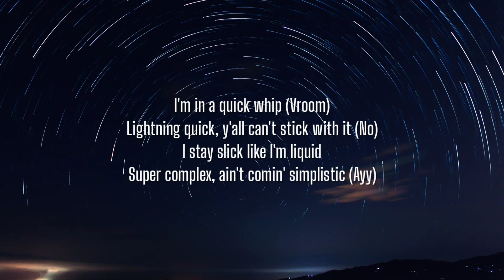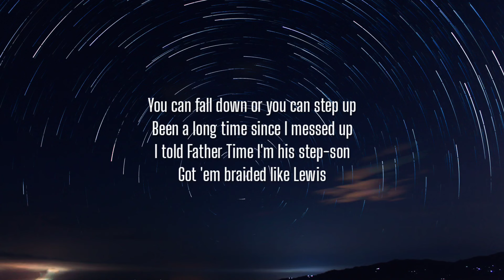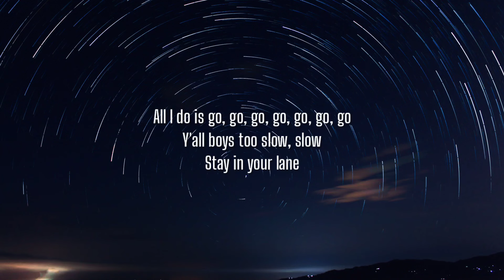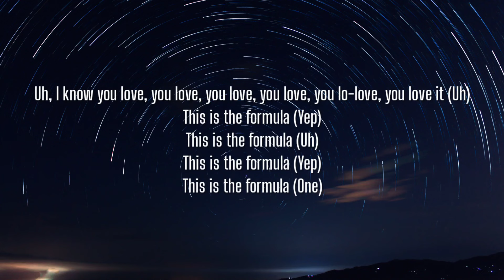will.i.am, Lil Wayne - THE FORMULA (Lyrics)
Lyrics:

Tunechi and will.i.am
F1

[Chorus: will.i.am]
This is the formula
Uh, I know you lo-lo-lo-lo-lo-lo-lo-lo, you love it (Uh)
This is the formula (Yep)
This is the formula (Ayy)
This is the formula (One)

This my recipe, watch me go top speed (Zoom)
Go that full capacity, I got energy (Woo)
My ability is zoom through your vicinity (Zoom)
Here's an FYI, you need to F your insecurities, ayy
I'm in a quick whip (Vroom)
Lightning quick, y'all can't stick with it (No)
I stay slick like I'm liquid
Super complex, ain't comin' simplistic (Ayy)
I told 'em, I told 'em, I told 'em I'm sick with the cold
So let me encode 'em
I got the ammo, so watch me reload 'em
I'm comin' with flammables, time to explode 'em (Yah)

[Chorus: will.i.am with Lil Wayne]

[Verse 2: Lil Wayne & will.i.am]
Ayy, formula (One)
So if you comin' for me, lil' (One)
Just know I got an army, lil' (Ayy), and we in the field like a farmer, you (Ayy)
I don't need a shield, don't need armor, you (Ayy)
For real, real, life phenomenal (Woo)
Rhyme tight like a corner, lil' (Woo)
Shine bright, make your cornea itch
Alright, okay, yes, sir
Call me, "Weezy F1"
My car fly like the Jetson's
You a small fry, need ketchup
Fall behind or you can catch up
You can fall down